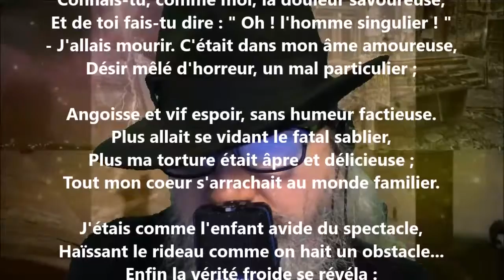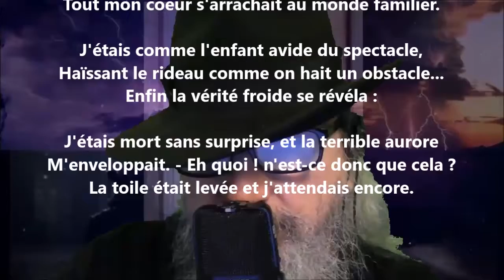Le rêve d'un curieux - Charles Baudelaire lu par Yvon Jean